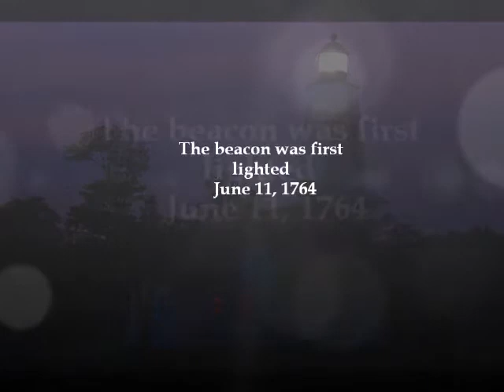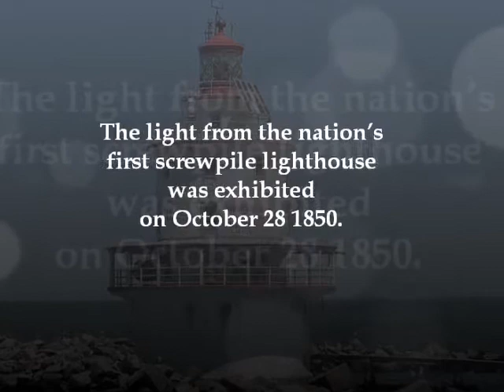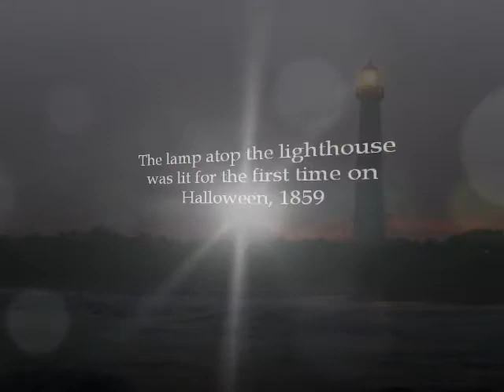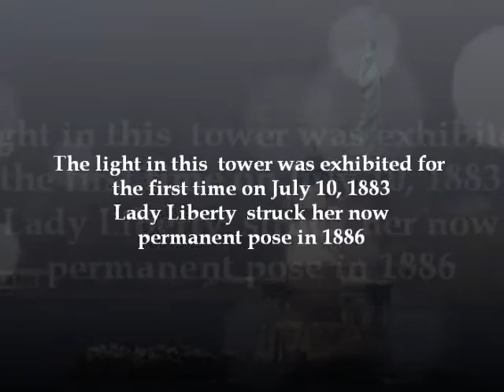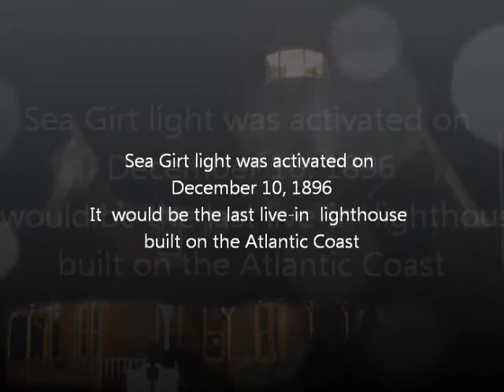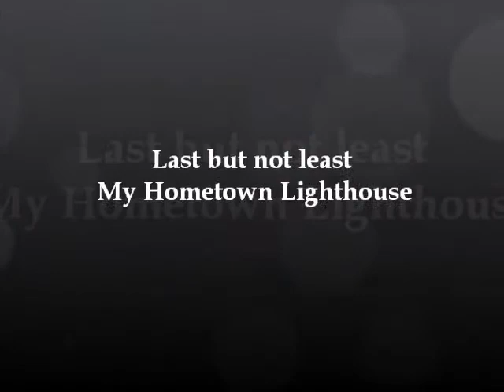NJ Lighthouses and shore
Jersey summer is missed by me out here in California. The Jersey Tomatoes, Steamers and even the humidity. The Jersey Shore has a rich history. The Victorian houses in Cape May. The beautiful town square and houses of Ocean grove to the boardwalks of Atlantic City and Asbury Park. I wanted to look at the history of the lighthouses of New Jersey and pay homage to the lighthouse of my hometown, Perth Amboy NJ. Enjoy these beautiful structures.